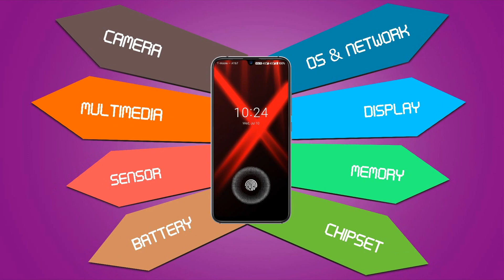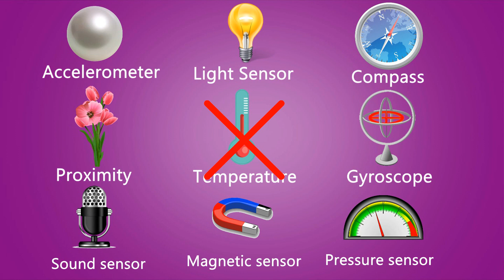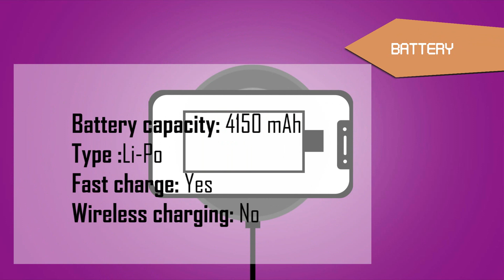UMiDIGI X Review: specifications, User opinions, photos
The Chinese company Umidigi over the past few years has significantly increased its audience, improved the quality of its products and the ratio of their price and functionality. Models with the F1 index became real bestsellers, but the corporation decided not to stop only at the conquest of the lower and middle price segment. The hero of today's review is a step forward for the developer, because he has not yet released truly high-tech phones. Or did the company’s announcements about the “killer” of the flagships turn out to be false?

The appearance of new items will easily attract the views of others. The case is made of glass, the edging of which consists of high-quality metal. If a triple camera is no longer a rarity today, the fingerprint scanner built into the frameless AMOLED screen with a drop-shaped front photo module is definitely surprising. The 6.35-inch display is controversial. Stunning brightness and contrast indicators provide the opportunity to enjoy an extremely rich and rich picture, however, a resolution of 1548 x 720 pixels negatively affects the image detail.

Technical specifications are not the weakest side of the gadget, but you cannot call it strong either. The Mediatek Helio P60 processor , 4GB of RAM and the MaliG72 MP3 video adapter cope with demanding games with medium-high graphics settings in most cases, although they significantly lose to the top Qualcomm chips. But the volume of ROM in 128GB is not satisfactory, and you can always expand it with MicroSD cards.

The main 48, 8 and 5 megapixel cameras, unfortunately, are inferior to those of the best devices from manufacturers such as Xiaomi, Huawei and Meizu. However, even evening shots are detailed and quite natural in terms of color reproduction. The 16-megapixel front camera lags behind the considered sensors, but is ready to create quite nice selfies. The 4150mAh battery guarantees about 9 hours of active screen time. NFC, Android Pie, OTG and 4G complete the list of advantages of a decent device, which is worth paying attention to. However, will he be able to compete with analogues from more famous brands? The question remains open.